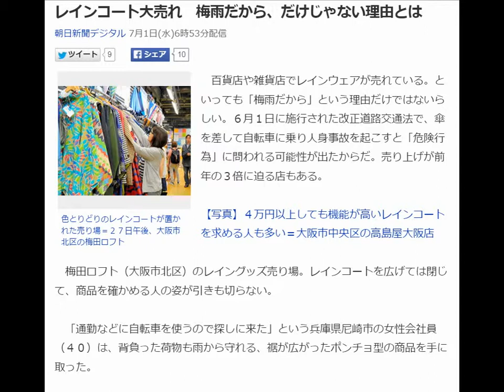レインコート大売れ 梅雨だから、だけじゃない理由とは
朝日新聞デジタル 7月1日(水)6時53分配信

色とりどりのレインコートが置かれた売り場＝２７日午後、大阪市北区の梅田ロフト
　百貨店や雑貨店でレインウェアが売れている。といっても「梅雨だから」という理由だけではないらしい。６月１日に施行された改正道路交通法で、傘を差して自転車に乗り人身事故を起こすと「危険行為」に問われる可能性が出たからだ。売り上げが前年の３倍に迫る店もある。

【写真】４万円以上しても機能が高いレインコートを求める人も多い＝大阪市中央区の高島屋大阪店

　梅田ロフト（大阪市北区）のレイングッズ売り場。レインコートを広げては閉じて、商品を確かめる人の姿が引きも切らない。

　「通勤などに自転車を使うので探しに来た」という兵庫県尼崎市の女性会社員（４０）は、背負った荷物も雨から守れる、裾が広がったポンチョ型の商品を手に取った。

　梅田ロフトは５月中旬から１カ月以上、レインウェア売り場を拡大。ポンチョは約６０種類と前年より５０種類増やした。レインウェアの６月の売り上げも前年の約２・８倍に達した。

　高島屋大阪店（大阪市中央区）では６月の売上高は前年の約１・４倍。ファスナー部分に水が入りにくい高機能品が人気だ。大丸梅田店（大阪市北区）も、約２・３倍になった。

　改正道路交通法では、自転車に乗った１４歳以上の人が、信号無視などの「危険行為」を繰り返すと有料講習を受けるよう命令される。対象は３年以内に２回以上繰り返した場合。大阪府警によると、危険行為には傘差し運転による人身事故が含まれる可能性があるという。

　「傘差しは後ろめたいし、捕まるのも嫌だ」。梅田ロフトでレインウェアを選んでいた尼崎市の会社員女性（４５）はきっぱり。大丸梅田店の担当者は「需要は梅雨が終わってもある」と今後の売り上げにも期待を寄せる。（岩沢志気）